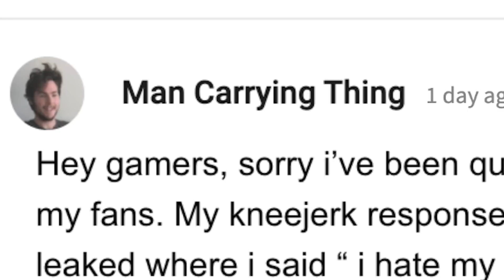the 2 types of community posts on youtube